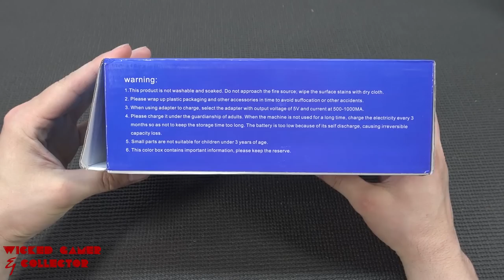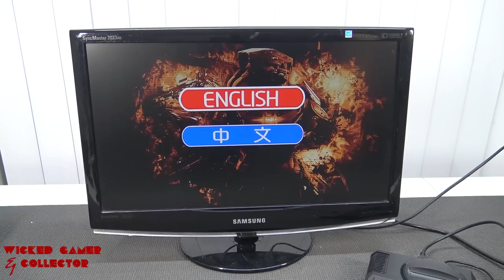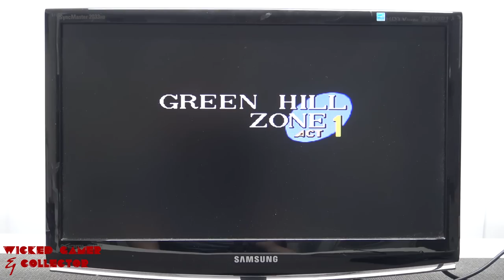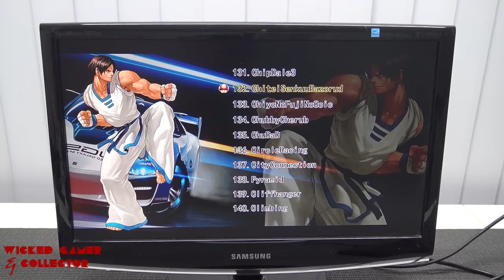This Fake Super Mini MD Can play more than 16-bit 😨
Now in 2021 they are back with the New Batch of Sega Mini Classic Consoles. Only this time they make these Fusion / All in One Retro Consoles.
Are they any good ?

Profonest Unique Hardware
Pandora Games 3D / Arcade
Kinhank Handhelds / Consoles
Wedoit Handhelds / Consoles